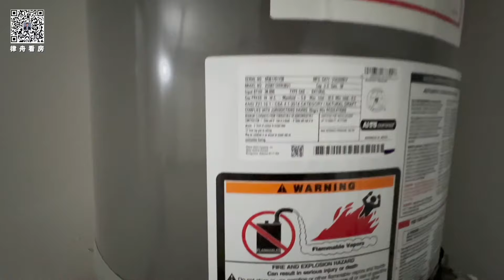338期｜尔湾 Quail Hill社区，紧邻光谱中心，大学高中学区，3房+书房，独立屋，2101尺，159万5千！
Quail Hill位于尔湾的南面，东面紧挨着Laguna Altura，西南面是尔湾的豪华社区Shady Canyon。Quail Hill社区得名于位于其西面的占地600多英亩的永久保留地Quail Hill Open Space

Related: 美国房产经纪,洛杉矶房产经纪, 尔湾房产,尔湾房产经纪，看房日记,美西地产,fei li,小艾大叔,森林湖房产,森林湖房产经纪,森林湖地产,chris liu,琨妮说, 小武带你看世界，